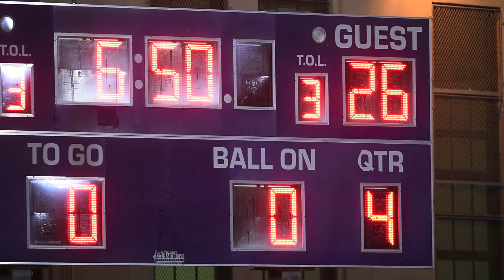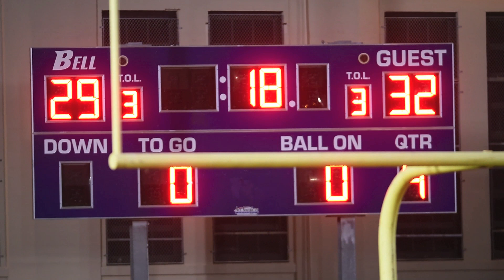2015 Bell HS versus Grant HS - Varsity Football game @ Bell HS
The Bell high school Eagles played a Varsity football game versus Grant HS on Thursday, September 3, 2015 at Bell High School.  Even though the game ended in controversy, Grant beat the Bell Eagles 32-29 in the last 12 seconds of the game.